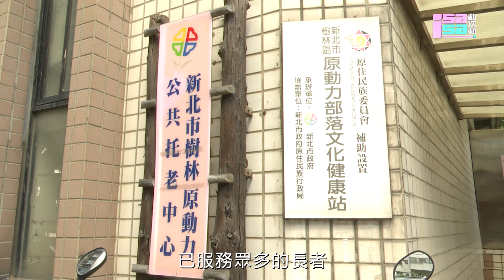《isaisa動次動S4》動手做~辣肉醬焗烤車輪茄V.S藤心佐飛魚卵奶滋帕瑪森乾酪 //跳起來~樹林原動力文健站 EP29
【isa到你家文健站日常趣味多】
樹林原動力文健站
從102年承接政府業務至今已服務眾多的長者
讓他們在每日的樂齡生活中
能享用營養豐富的餐點
還能與同齡朋友一起運動遊戲
在健身同時 也健心
來聽聽他們分享平時的養生之道吧～

【車輪茄】跟【藤心】是阿美族的常見野菜
豎起你的耳朵，聽聽耆老講野菜、長知識囉！

│主持人//江振愷terry
│樹林原動力理事長 陳宗伶
│isa動吧 阿美族語版

▲ 【isa教你吃 野菜營養關鍵知多少】
辣肉醬焗烤車輪茄V.S藤心佐飛魚卵奶滋帕瑪森乾酪!?
溪口台文健站耆老們的長壽秘訣是什麼？
帶回耆老自種的【山萵苣Yahuw】跟【山芹菜Pakaw rgyax】
富含的營養價值？ㄟ～我們聽聽營養師 許瓊月醫師怎麼說！
野菜既然營養，多吃好嗎？

單身的主廚Will要秀廚藝啦～
菜菜在手 美味不留手
上菜啦！泰雅野味料理上桌
好吃的泰雅野味你心動了嗎？
3分鐘教你做出一道好料理～

│營養師//許瓊月
│料理專家//Will/阿美族
▲ 健康操主題【isa健身椅 椅子徒手健康椅】
不要動 椅上留臀！就你臀下那張椅子了～
吃飽喝足了，來動一下吧！
思葶教練要帶你 善用你臀下那張椅子
活動筋骨 活動身體 活動心肺
你準備好了嗎？

歌曲//流水年華
│教練//孝澤教練
│助教//阿美教練
│助教//阿寶教練
│助教//阿茱教練
│道具//椅子